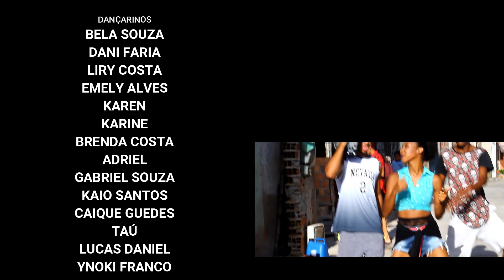LIVE DANCE - O Jogo é duro (IGOR KANNARIO FEAT. MARCELO FALCÃO)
OBS: AS CENAS RETRATADAS NO VÍDEO SÃO MERAMENTE CENOGRÁFICAS.

Interpretes: Igor Kannário e Marcelo Falcão

Locação: Fradinho/ Estiva - Comunidade de Vilas de Abrantes

Direção: Raiane Brito

Produção: Raiane Brito e Jean Ferreira

Fotografia: Zean_f (Jean Ferreira)

Roteiro: Rose Núbia

Coreografia: Kaio Santos e Gabriel Souza

Participações especiais: Leonardo Batista Silva e as crianças do Fradinho.

Agradecimentos: Ailton Santos, Tiele Souza, Célia da Silva, Noel Conceição e Sra Paloma.

Dançarinos: Bela Souza, Dani Faria, Lyri Costa, Emely Alves, Karen, Karine, Brenda Costa, Adriel, Gabriel Souza, Kaio Santos, Caique Santos, Taú, Lucas Daniel, Ynoki Franco.